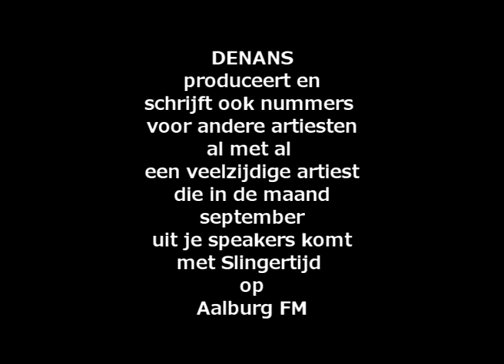Denans presenteert Slingertijd op Aalburg FM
Van zaterdag 28 augustus tot en met 25 september 2010 zal DENANS het programma Slingertijd op Aalburg FM presenteren.  Meer op

Denans (Hans van Aalst) geniet vooral bekendheid als feestzanger. Hij is een feestbeest op het podium.
Wie zijn repertoire kent, weet dat ook andere genres hem goed liggen. Hij schuwt een serieus nummer niet, pop en reggae evenmin.

Denans werd in 1966 geboren in Prinsenbeek, de plaats waar hij 33 jaar later zijn eigen feestcafé Denans opende. Dat café is zoals Denans is: gastvrij, gemoedelijk en bovenal heel gezellig.

Als dj raakte Denans op jonge leeftijd gepassioneerd door de muziek. Twintig jaar stond hij achter de draaitafel en toen al werd er regelmatig een nummer van hem opgenomen.

Zijn bekendheid groeide tot ver buiten Brabant. Inmiddels geniet Denans nationale bekendheid. Vier van zijnnummers stonden in de Mega Top 100, met de 32e plaats voor 'De gedachte aan jou' als hoogste notering. Dit nummer stond op 8 in de Nederlandstalige Top 20.

Tussen 's lands grootste artiesten stond Denans in 2006 naast Vader Abraham in het Thialf stadion in Heerenveen tijdens het TROS Muziekfeest. Ze zongen het duet 'Dans met mij'.
Denans zong op televisie voor Hart van Nederland, SBS Shownieuws en diverse regionale programma's als Brabant Party, RTV Oost, Hart voor muziek, Muziekparade en het Holland Clip Festival.

Hij produceert en schrijft ook nummers voor andere artiesten.